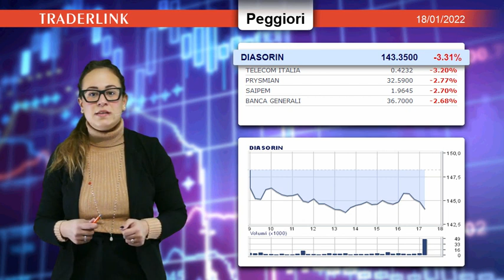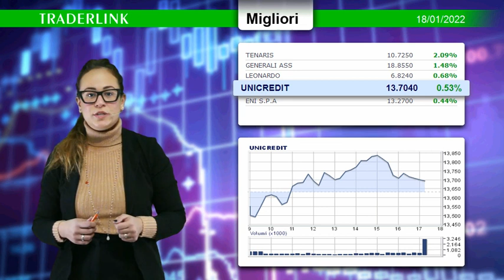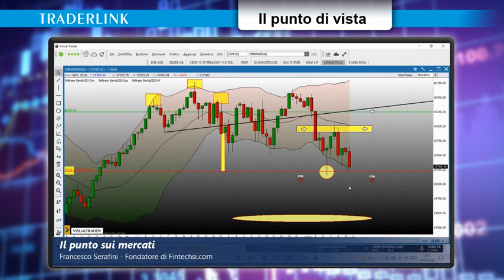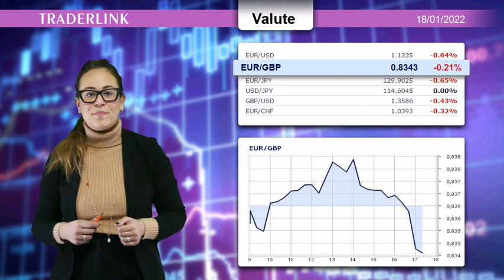OCCHIO ALLA BORSA - Le news finanziarie del 18 gennaio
Le news finanziarie di oggi con il contributo di Francesco Serafini: Risveglio difficile per le BorseEuropee

Sul FtseMib deboli Telecom e Diasorin, bene il settore oil con Tenaris ed Eni. Continuano gli acquisti su Leonardo.